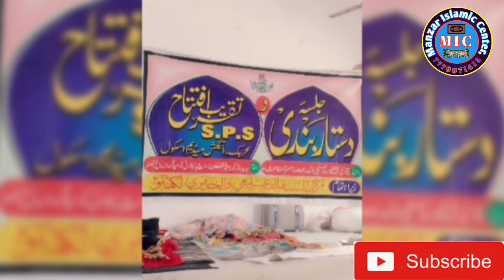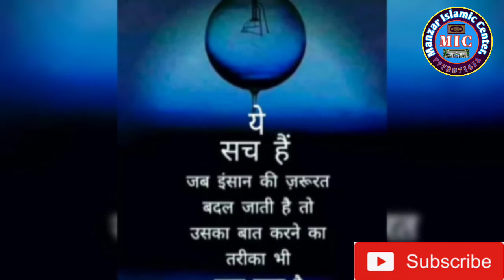takbeer ke naro se duniya ko hila denge || ताकबीरो के नारों से दुनिया को हिला देंगे || नज़्म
takbeer ke naro se duniya ko hila denge
ताकबीरो के नारों से दुनिया को हिला देंगे नज़्म

Madrsa 🌹🌹
kullyah bareerah al islamia lil banat 🌹🌹

hamare 🌹🌹
facebook page Manzar Islamic Center ko follow karen🌹🌹

हमारे यूट्यूब चैनल पर हर एक वीडियो आप को देखने को मिले गा | जैसे नात , नज़्म  हमद तकरीर
जुमा के खुदबे मदरसा का प्रोग्राम मोकालमा वगेरह🌹🌹

ہمارے یوٹیوب چینل پر ہر ایک ویڈیوں آپ کو دیکھنے کو ملےگا || جیسے نات نظم حمد تقریر جمعہ کے خطبے مدرسہ کا پروگرام مکالمہ وغیرہ🌹🌹